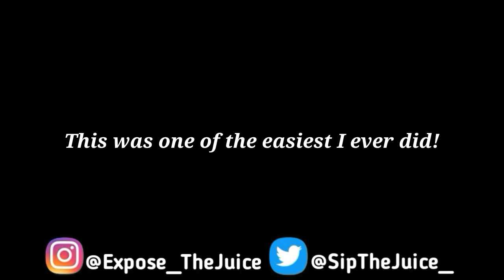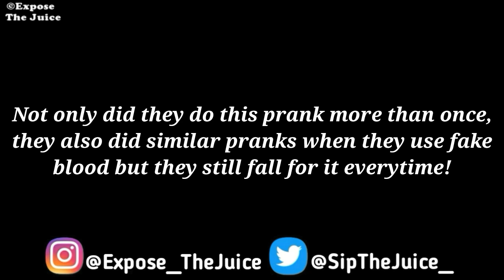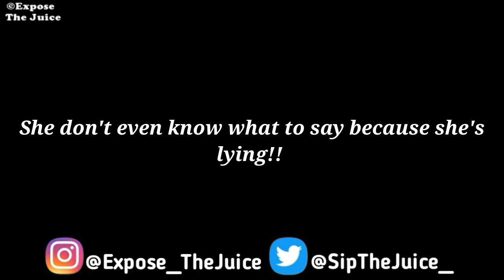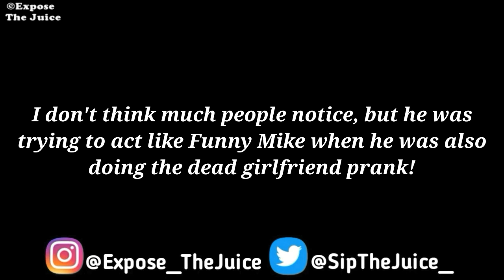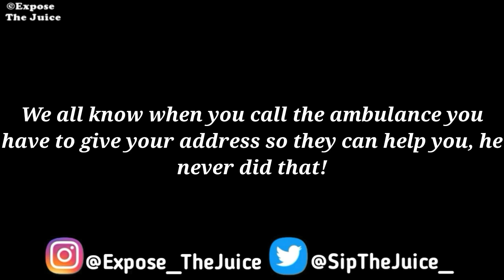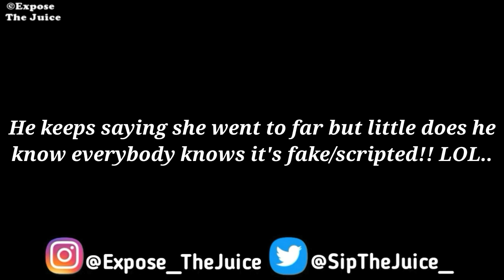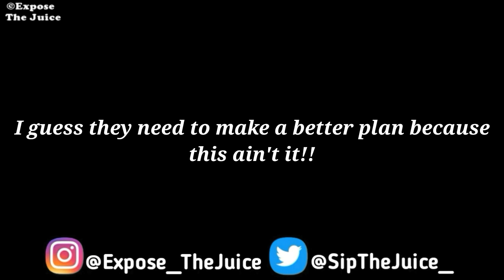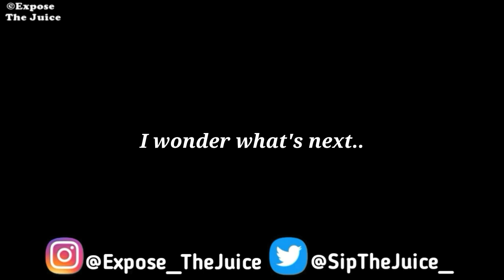Nyyear & Jalyn Faked This "PRANK" *MUST WATCH* | ETJ